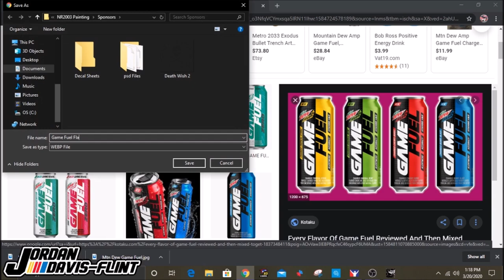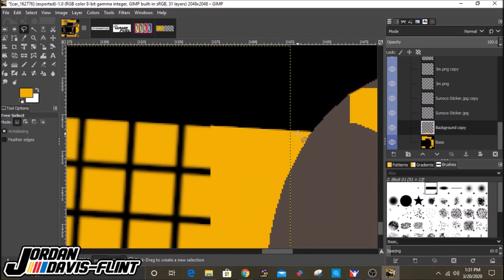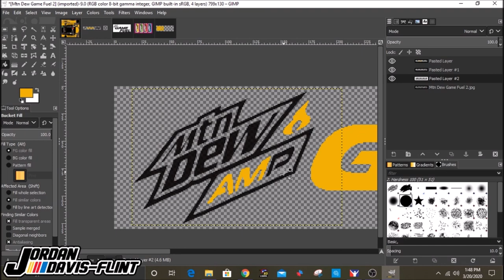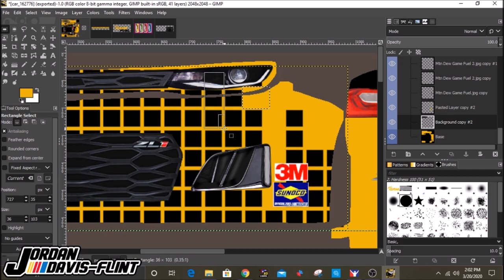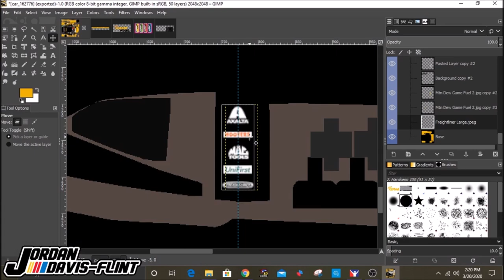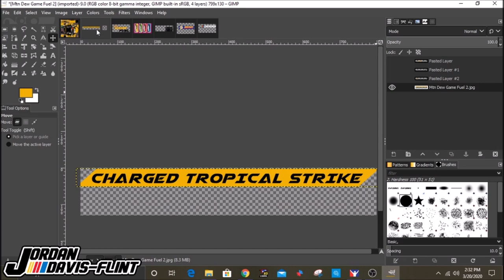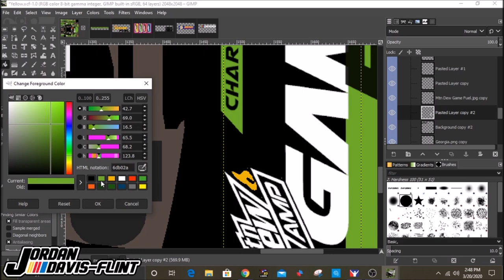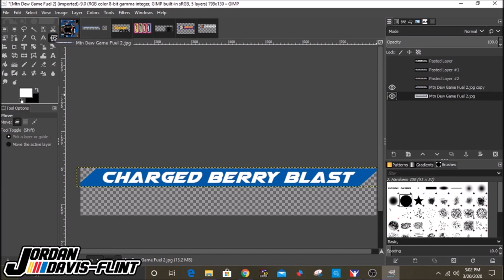iRacing Painting Timelapse - Fictional Chase Elliott Mountain Dew Game Fuel Lineup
NNRacing: To Come